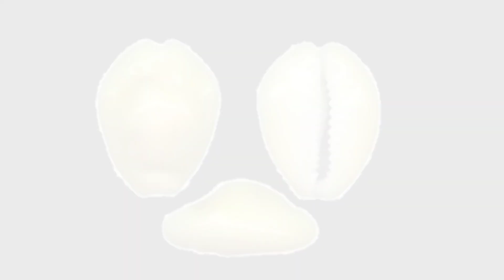বালিশের নিচে রেখে দিন এই একটি জিনিস,এক মাসের মধ্যে প্রচুর অর্থ আসবে বাস্তু দোষ দূর হবে।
বালিশের নিচে রেখে দিন এই একটি জিনিস,এক মাসের মধ্যে প্রচুর অর্থ আসবে বাস্তু দোষ দূর হবে।@keepgrooming1M